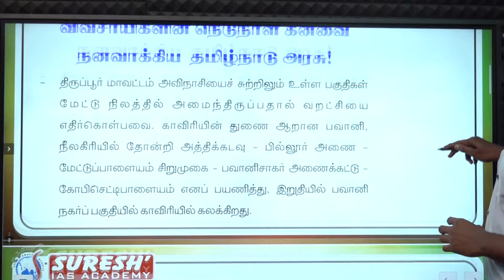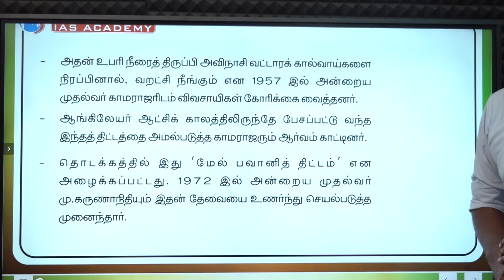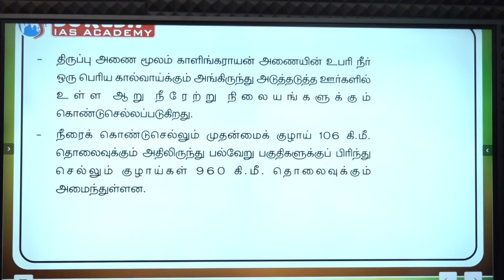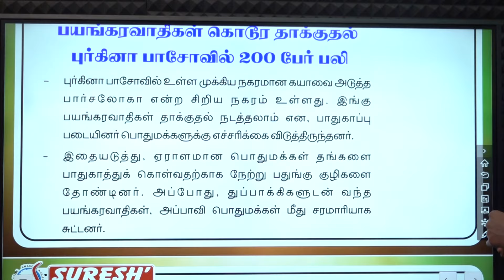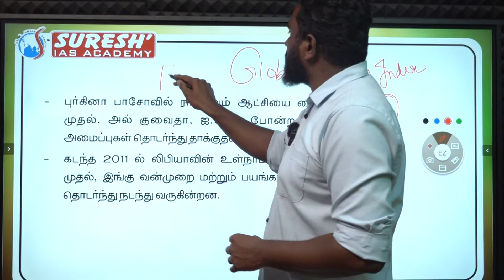DAILY NEWSPAPER ANALYSIS | TNPSC MAINS CURRENT ISSUES | Suresh IAS Academy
For Books:
For Online Class :
For Admission:
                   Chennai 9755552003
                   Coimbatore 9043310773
For Online test